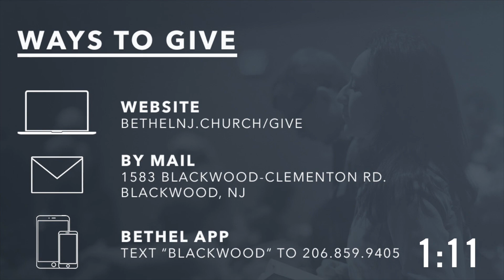Church Online ⎮ May 31, 2020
Good morning church family! Thanks for joining us for church online! Today, Pastor Kurt is joined by two special guests for an important conversation about race, bigotry, and the need for healing in our communities.